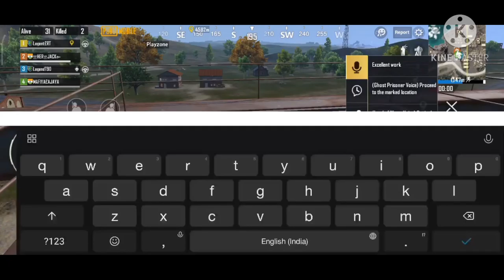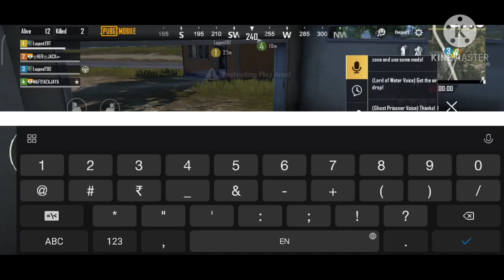winner winner chicken dinner🍗.last sharp AWM final blow 💥full rush gameplay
Last enemy killed with awm sharp headshot
full gameplay
I will give you some special gaming content only
stay updated 🤟